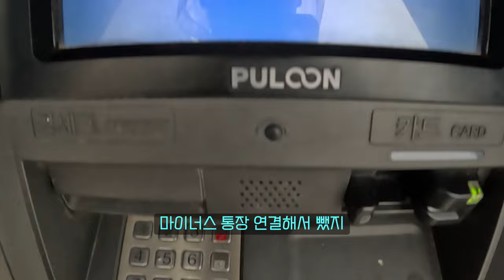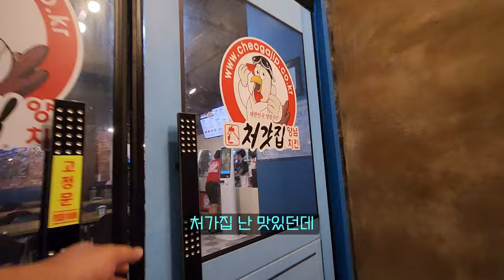이래서 노지를 간답니다^^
노지 여행 2탄! 대천이예요.
폭우에도 아이들은 바다에 뛰어드네요.
우비입고 산책도 하고 짚트랙도 타고.
낮술도 하구요.
즐거운 노지 일기 공유드려요.